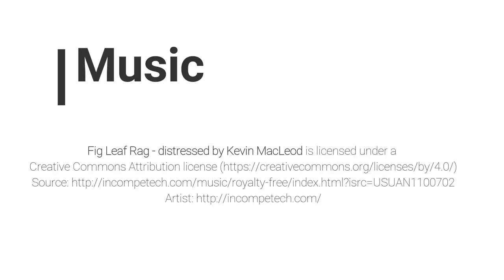Jennacubbine & Northam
Jennacubbine Aerial Still images and a drive through Northam. And you would be correct it was taken from the P3 but not flying. It was held by my trustworthy assistant out through the sunroof. You can find both of these places on Google Earth.